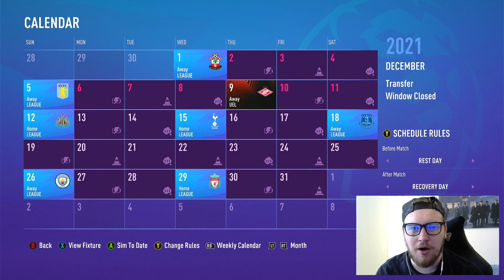FAILING TO TAKE ADVANTAGE & CDM OUT FOR THE SEASON! - FIFA 22 LEICESTER CITY CAREER MODE EP 5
FIFA 22 is here boy's and i am super excited to bring you this career mode on the channel. We will be taking on the task of pushing the Foxes that one step further and trying to win that Prem title again and push on to champions league glory!

Yo guys whats going on and welcome to the channel! My names Yorkiemann aka Matt! I tend to make PES 2021 & FIFA 22 content on this channel so if your a fan of those games you should enjoy all the content already on the channel and future content to come!!